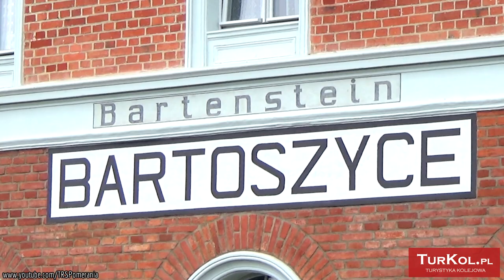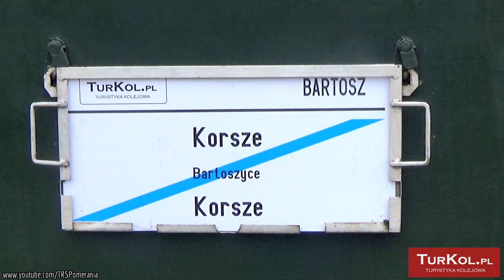Gdzie kolej ginie wśród traw: SU46-029 Bartoszyce TURKOL // SU46-029 in high grass at Bartoszyce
Wizyta klasyki kolei tam, gdzie kolej już zarasta trawą i zapomnieniem... Klasyczna SU46-029 z wizytą na zarośniętej stacji Bartoszyce, zapraszam! 😉 // A visit of the railway classic where the railway is already overgrown with grass and oblivion... Classic SU46-029 visiting Bartoszyce, enjoy! 😉

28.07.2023 | Zapraszam na kolejową wizytę do miejsca, gdzie kolej pasażerska już dawno zarosła trawą, rdzą i zapomnieniem... coraz mniej tu kolejowej infrastruktury, a coraz więcej krzaków i dewastacji, lecz co najważniejsze, największy brak jest tutaj pociągów. Od 2002 roku, kiedy to odjechał stąd ostatni pociąg pasażerski do Korsz, mieszkańcy Bartoszyc zdani są na własny transport lub transport autobusowy, kolej wtedy odeszła w zapomnienie. I odchodzi tak miesiąc po miesiącu, rok po roku, niszczejąc, zarastając i zacierając coraz szybciej po sobie ślady - okolice stacji coraz bardziej dziurawe, pordzewiałe, zaniedbane. Widać to szczególnie po przejściu podziemnym, płocie i stanie szyn w tym miejscu. Jednak trzeba przyznać, że budynek stacyjny ma więcej szczęścia - zadbany i odnowiony, przypomina o dawnej świetności tego miejsca, jak i również o przeszłości niemiecką nazwą Bartenstein. Na samej stacji widać ogromy rząd wagonów przeznaczonych do (zdaje się) modernizacji lub kasacji. Trwa to w takim marazmie już od dawna i trwać zapewne będzie, lecz za parę chwil zostanie przerwane kolejową klasyką, która zmierza w to miejsce... 😉 Z Korsz zbliża się bowiem tutaj pociąg specjalny TURKOL-u "BARTOSZ" z zieloną SU46-029 na czele i oliwkowym składem pociągu turystycznego, który wzbudza niemałe zainteresowanie okolicznych mieszkańców, turystów, jak i dawnych kolejarzy, którzy niegdyś w Bartoszycach pracowali i przy tej okazji przyszli powspominać sobie jak to kiedyś było. Pociąg po dotarciu na stację zmienia czoło i oblatuje skład, co musiało być nie lada wyczynem - wajchy są tu obsługiwane ręcznie, podpina się pod wagony i, dając parę chwil na pamiątkowe zdjęcia, sposobi się do powrotnej drogi w stronę Korsz i dalej Olsztyna. Miłej nostalgicznej podróży w czasie i pozdrawiam całą ekipę TURKOL-u oraz zapraszam do obejrzenia! 😉📽️

28th July 2023 | Enjoy a railway visit to a place where the passenger trains has long been overgrown with grass, rust and oblivion ... there is fewer railway infrastructure here and more bushes and devastation, but most importantly, the greatest is the lack of trains. Since 2002, when the last passenger train to Korsze departed Bartoszyce, the inhabitants have been force to rely on their own transport or buses. The vicinity of the station is more neglected. However, the station building is more fortunate - well-maintained and renovated, it reminds of the former splendor of this place, as well as the German name of Bartenstein. The place has stayed in such stagnation for a long time and it will probably still do, but in a few moments it will be interrupted by a railway classic that is heading to this place... 😉 The TURKOL's special 'BARTOSZ' train heading this way with a green SU46-029 in the lead and the olive train retro train, which arouses interest of local residents, tourists as well as former railwaymen who once worked here. After reaching the station, the train changes direction (the levers are operated manually here). Few moments for commemorative photos and then departure back to Korsze. Enjoy watching! 😉📽️